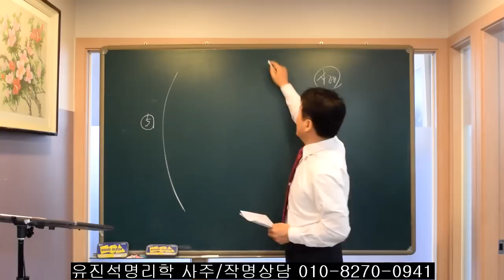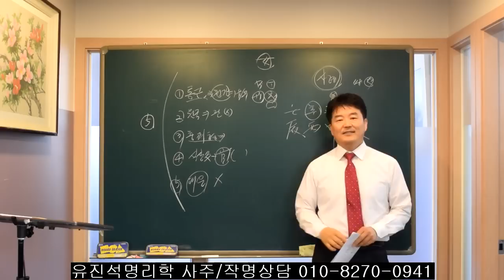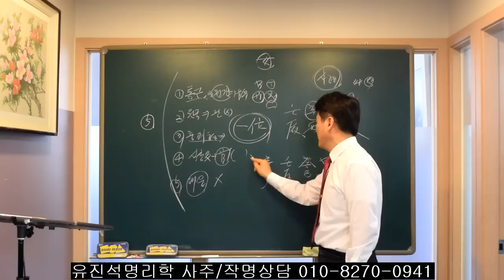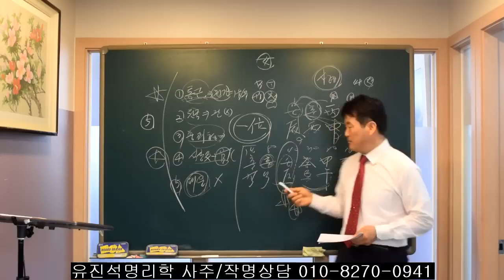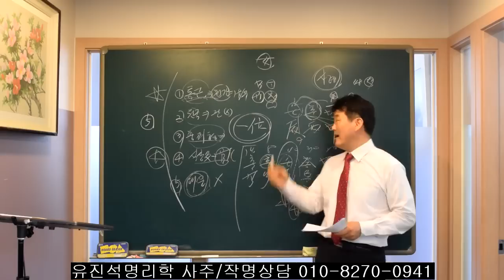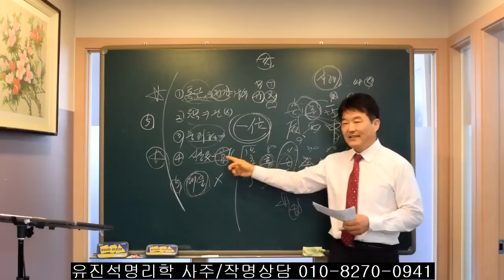사주에 정관(남편)이 있는데 왜 이혼하고 남자복이 없을까요? 오상유진석명리학강의